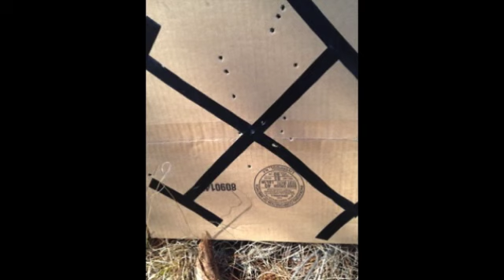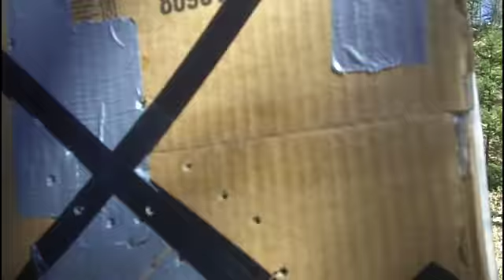Helen Rose, Spring 2012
Various activities during 13th birthday visit in Minnesota